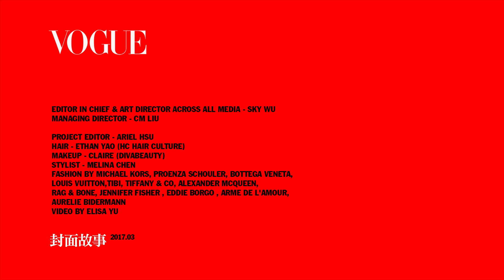安心亞紐約時尚初體驗｜201704 封面人物｜VOGUE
到紐約拍攝，如果還窩在攝影棚裡，似乎可惜了那城市的風景，於是儘管天寒地凍，也要走進城市的空氣中。所有人都裹得像顆球，安心亞卻是薄薄的華服上陣，千萬別被陽光，以及她臉上怡然自得的表情給騙了，拍照那天的溫度徘徊在零下2度到1、2度之間，我們穿梭在紐約街道中，爬上防火梯，在天台俯瞰紐約，很冷，但是很美，完成了整組拍攝之後，安心亞說，我越來越佩服我自己了。

√ 素人改造3步驟！化身超正女孩非難事
√ 瘦腿、塑腰、練翹臀！最多減肥資訊看這裡